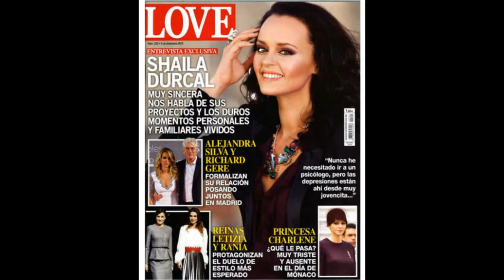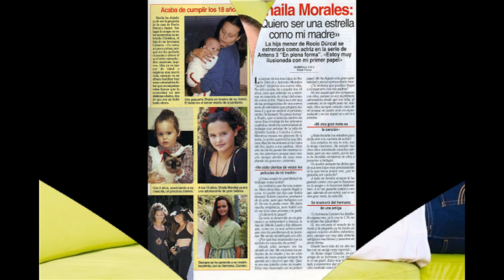fotos de shaila durcal 3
video 3 de fotos de shaila durcal de cuenta aaspainmujerescleopatra
hay 78 fotos
78 pictures of shaila durcal